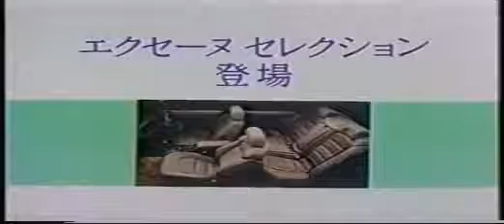CefiroNation // Nissan Cefiro Japanese Ad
Content Owned by Its Owners.

Why I reuploud another person video?
• Sometimes the title is in other language (e.g Japanese, Thai, Turkish, etc.). So I'm just the person that uniting those videos to English